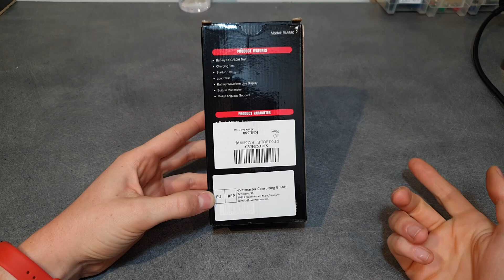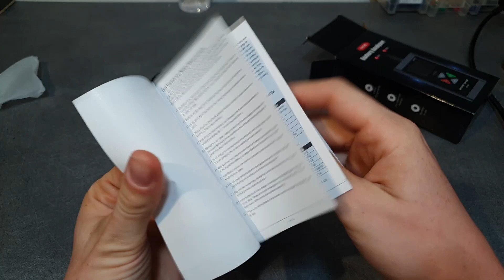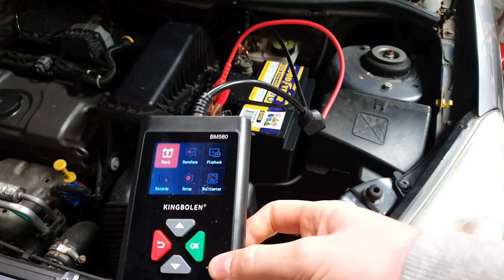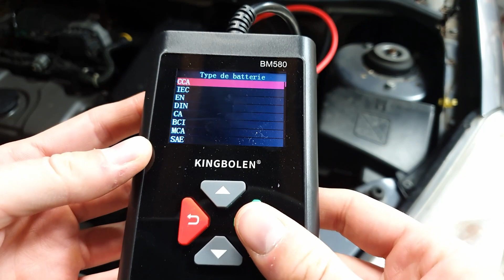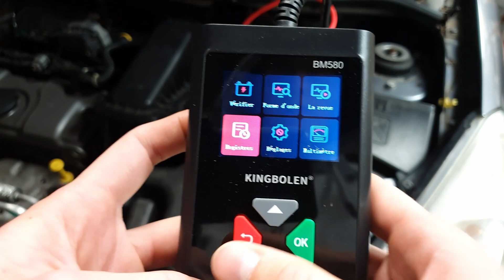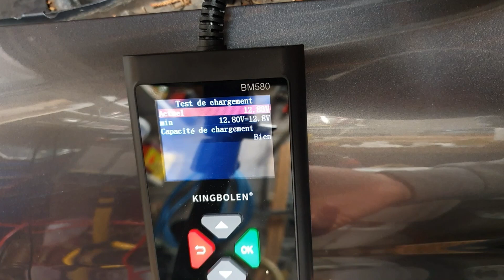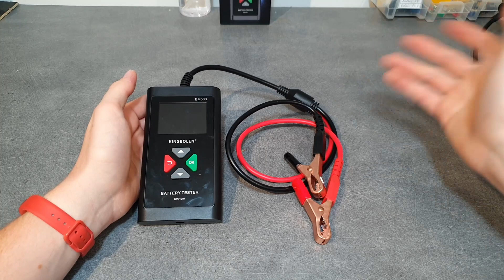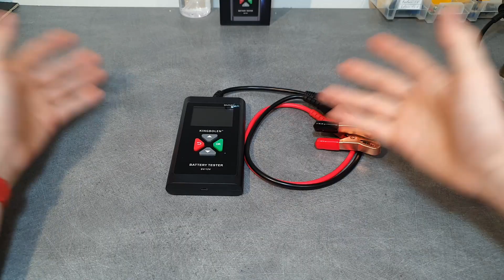Electronique Test d'un Testeur de Batteries BM580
Salut à tous, aujourd’hui on se retrouve pour le test d'un testeur de batteries !

Sur PC clique sur ce lien
Sur mobile rentre ce code: IN69KOY4  ❤️

🛠 Mes outils:
Fer à souder:

12.33k